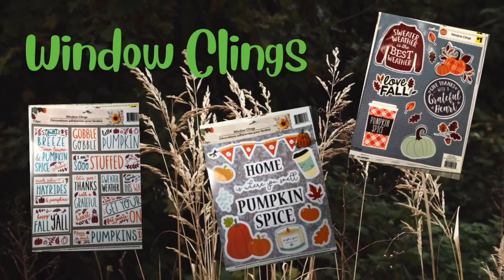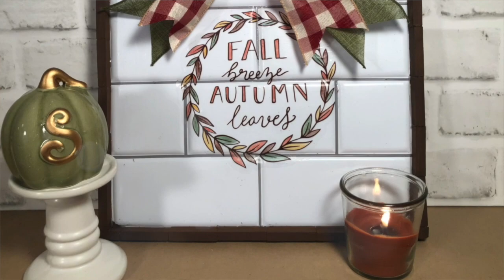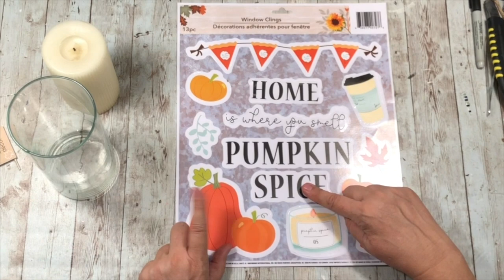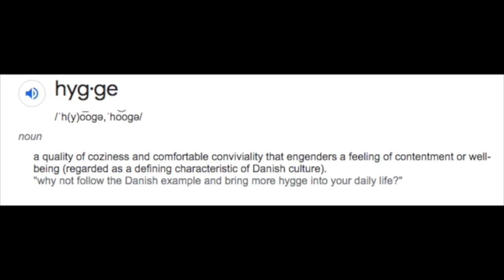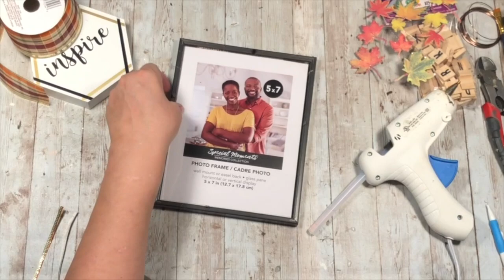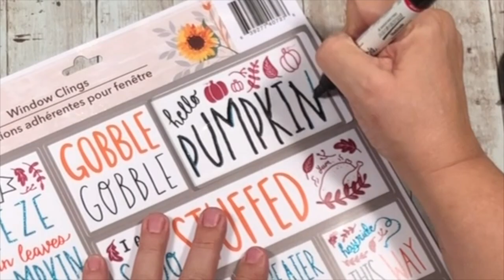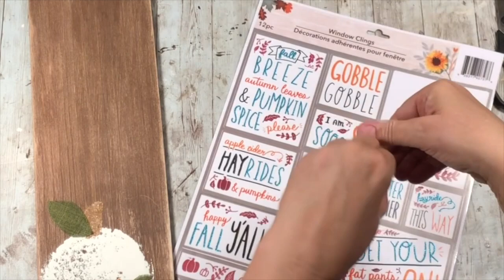🍂 Dollar Tree FALL DIY🍂Tile Adhesives-Window Clings-Stickers🍂 WOW!🍂 Farmhouse Rustic Traditional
This is a HUGE episode FULL of Dollar Tree supplies including Tile Adhesives, Window Clings, Fall Stickers and Surprise Supplies!! Grab some paper and pencils and jot down some of your favorites!! I hope I inspired you all!!! Hello Fall!! 🍂🍂🍂🍂🍂

Wooden Letters: I LOVE THESE SO MUCH!!! IT'S A MUST HAVE!!

Miter Shears: These work great!!!

📸I Instagram @sooziesstuff
👍🏽  Request a Friendship with Me on Facebook!!